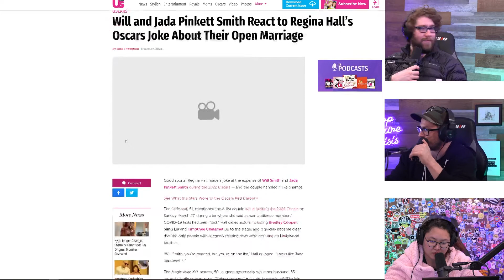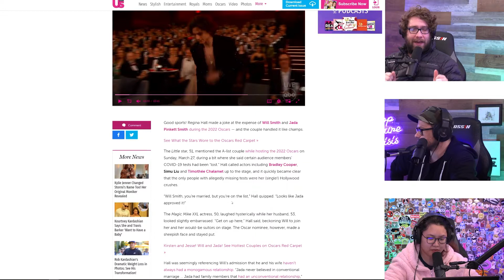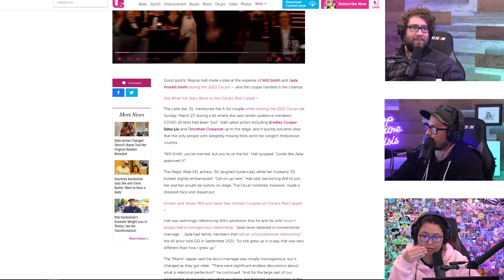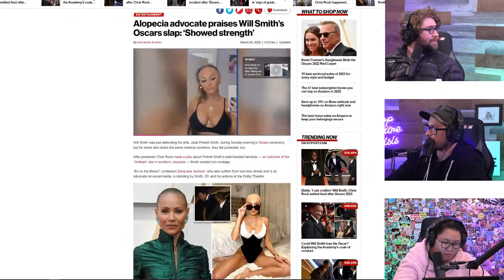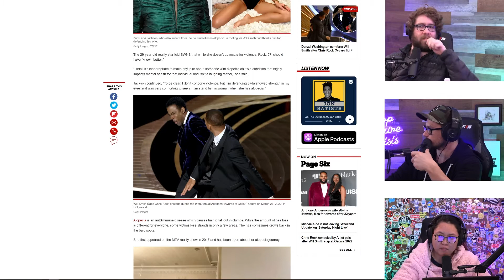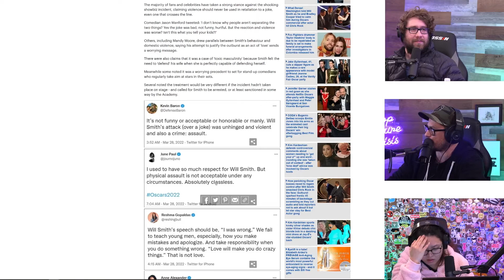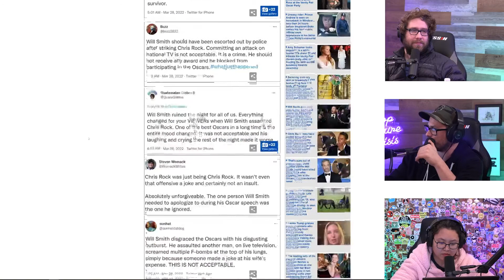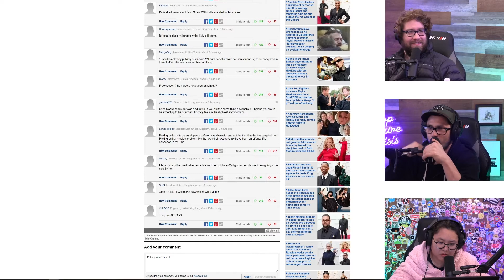Jake Paul Is Desperately Trying To Get Will Smith And Chris Rock In A Boxing Match